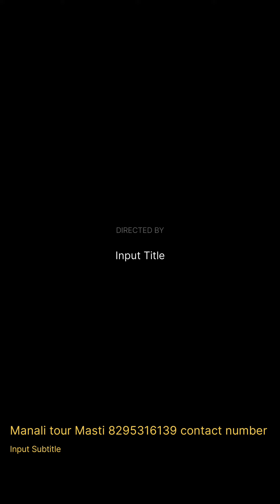07 Manali tour Masti